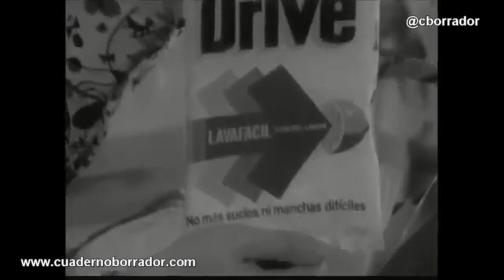Publicidad del Ayer | Drive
La publicidad en los 70's vivió una revolución. La “guerra” por los detergentes se puso fuerte en el Perú. Drive, era una de las marcas líderes y optó por una intensa pauta publicitaria.